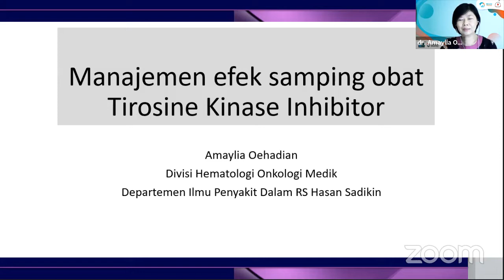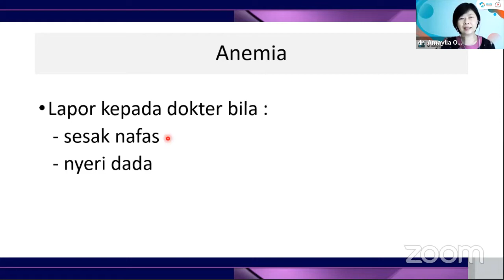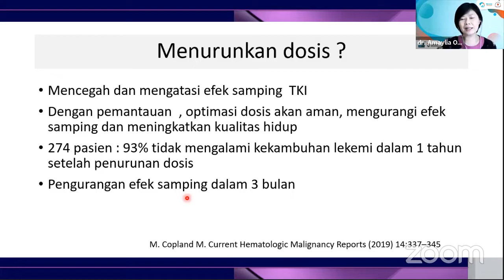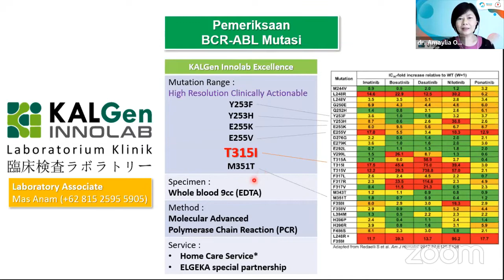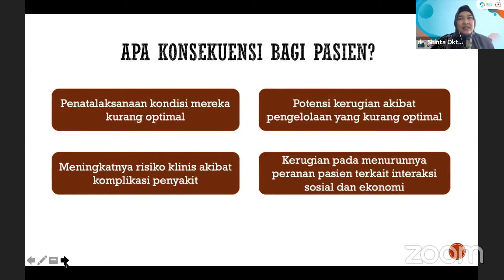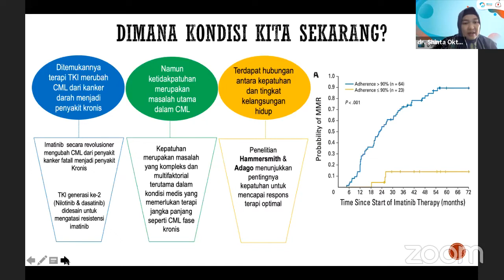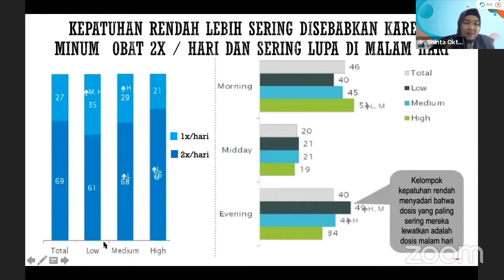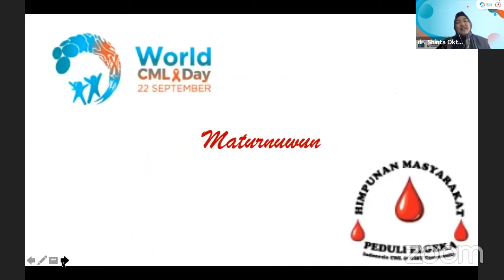Webinar #5 World CML Day 2020